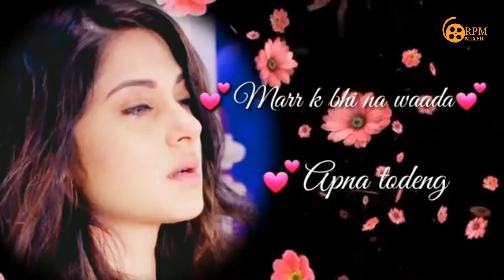Marr k Bhi na Waada Apna Todenge | Whatsapp Status video